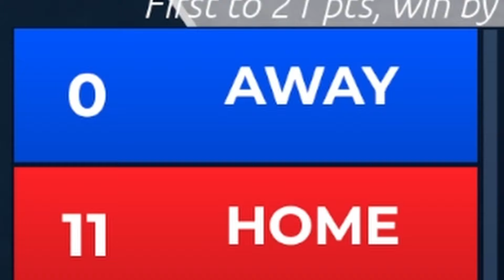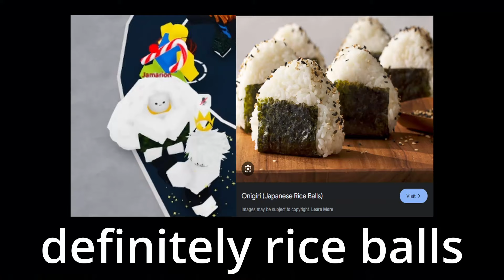I Became The #1 Basketball Legends Player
after a whole week🔥

👆 Upcoming Youtuber!